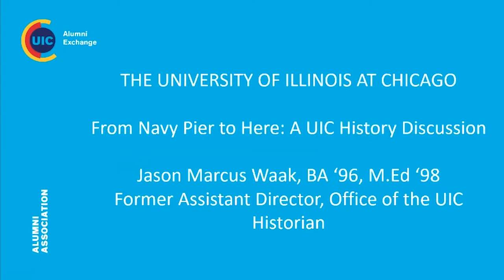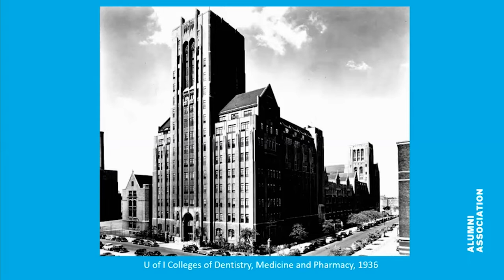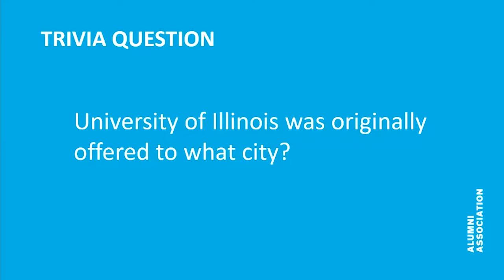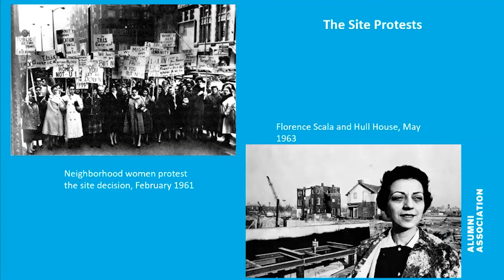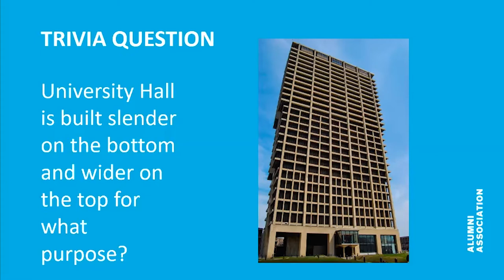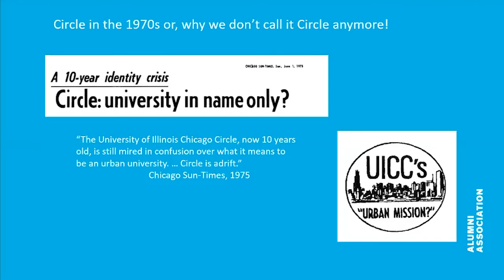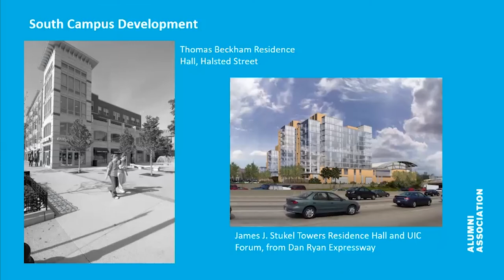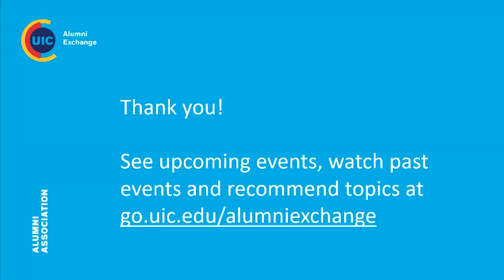From Navy Pier to Here: A UIC History Discussion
UIC alumnus Jason Waak BA '96 MED '98 talks us through the history of UIC. Waak is the former Assistant Director, Office of the UIC Historian and was a contributing editor for UIC Alumni Magazine. During this hour he'll walk us through a pictorial history of UIC, share some little-known facts and answer your questions.

Visit go.uic.edu/alumniexchange to register for future events.